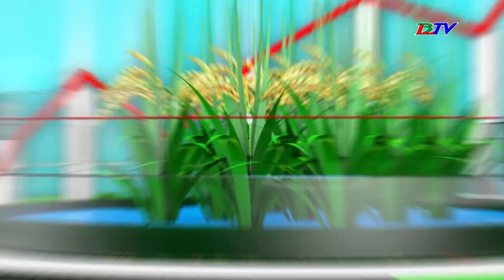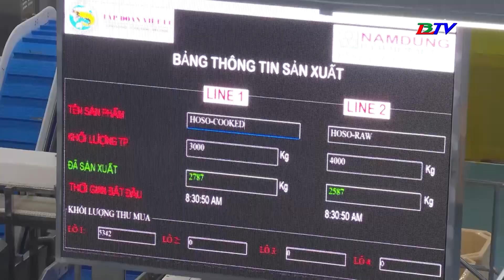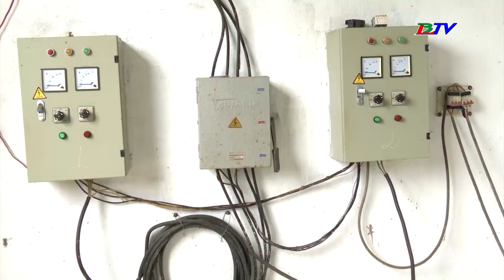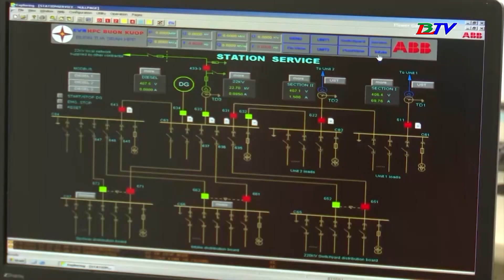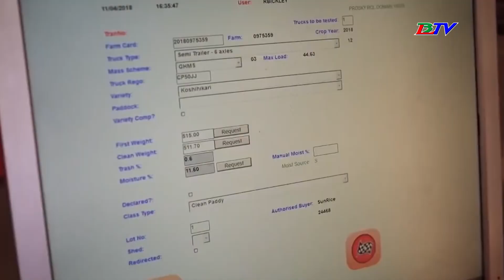Kinh tế nông nghiệp cuối tuần - 26/5/2023 | BLTV - Truyền hình Bạc Liêu